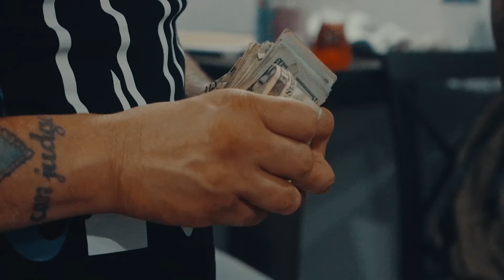Leaf Ward - " Big Week '' Prod by Bwolf201 ( Shot By @antvisions )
ALL WEAPONS SHOWN IN VIDEO ARE PROPS !